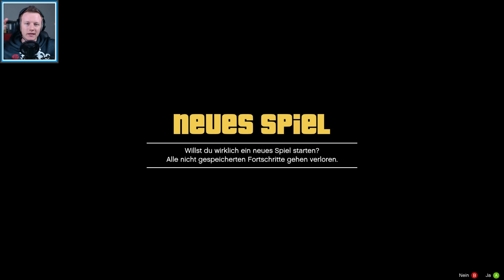GTA V 100 % (PC) #001 - Das MUSS ein TRAUM sein! [1080p60/Ultra/Facecam/Deutsch] - Let's Play GTA 5!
►► Für den ersten Part nen fetten LIKE?! :)

►►  Zum Spiel/Video:
ValleGaming spielt Grand Theft Auto 5, GTA V auf dem PC!
In wunderbaren Full HD - 1080p mit 60 FPS und Facecam.
Natürlich machen wir ein 100 % Let's Play von der Kampagne/Story!
Und ihr seid mit dabei...